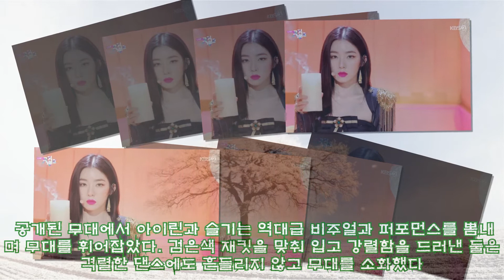오늘(10일)자 뮤직뱅크서 ‘역대급’ 미모 폭발한 아이린슬기 ‘몬스터’ 무대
,#‘몬스터’,무대,미모,뮤직뱅크서,오늘(10일)자,
오늘(10일)자 뮤직뱅크서 ‘역대급’ 미모 폭발한 아이린슬기 ‘몬스터’ 무대 ►Donation KBS2 '뮤직뱅크' [인사이트] 디지털뉴스팀 = 레드벨벳이 데뷔 6년 만에 내놓은 유닛 '아이린슬기'의 첫 번째 무대가 공개됐다. 10일 KBS2 '뮤직뱅크'에는 레드벨벳 아이린슬기의 유닛곡 '몬스터' 무대